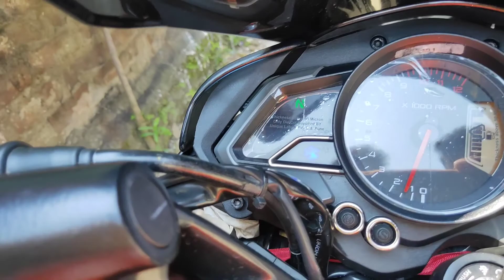2nd Service Free Service ke नाम पर धोखा.